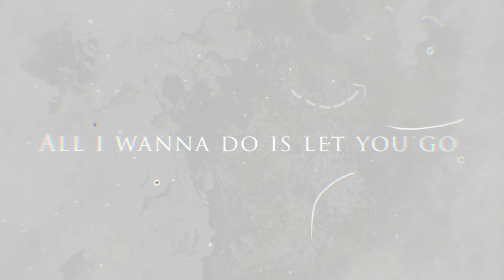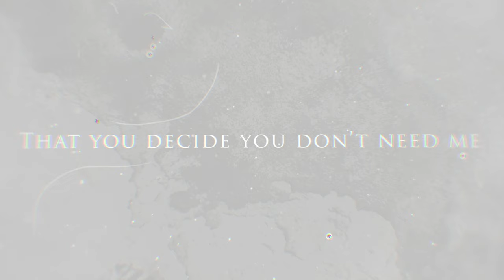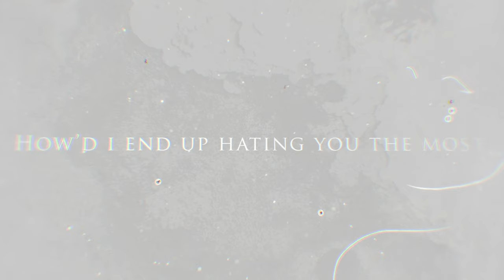Just Stef - Joke (Lyric Video)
Music video by Just Stef performing Joke (Lyric Video).